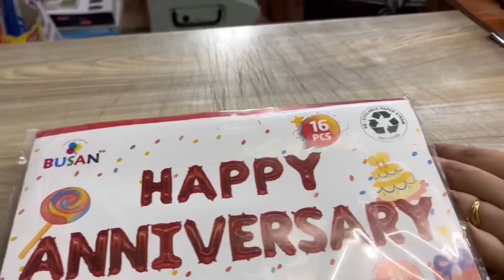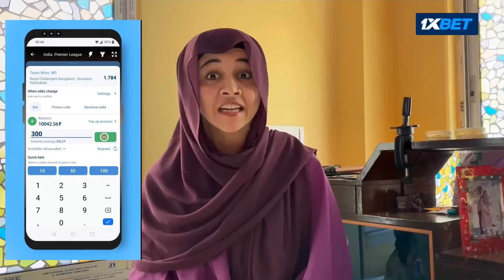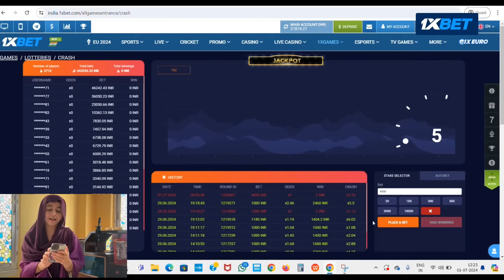প্রথম বিবাহ বার্ষিকী তে বর শালির সাথে নাচতে নাচতে এলো শশুর বাড়ি🥰